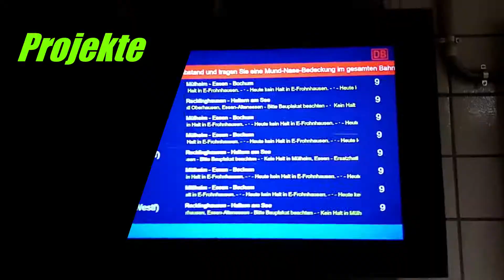Mein neues Intro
schreibt doch mal in die Kommentare wie euch das neue Intro gefällt
Das alte Intro ist in alten Videos die im Video angeizeigt werden